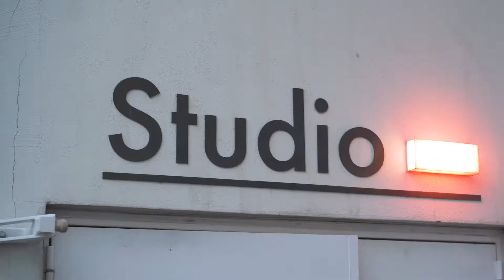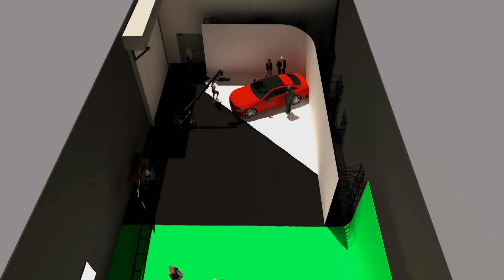La Station 141 - location de studios d'enregistrement vidéo Paris I Videlio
La Station 141 vous propose la location d’un studio d’enregistrement vidéo : Videlio vous accueille sur ses plateaux TV pour votre enregistrement, création de contenus, événements digitaux, émissions, publicités, clips … Situé en région parisienne à 20 min de Paris, nous vous proposons des espaces confortables, disposant de toutes les commodités : loges, espace de restauration, parking pour accueillir vos tournages.

Vous souhaitez créer des contenus de qualité à enregistrer et traiter en post production ou à diffuser en live ?